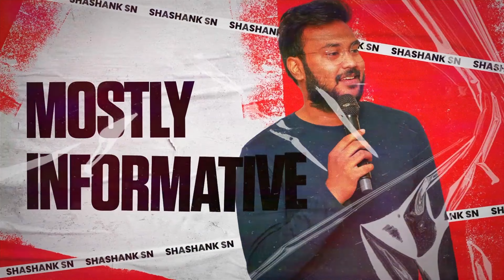There is a reason why my products stand out! Ft. Deepak Kumar, Founder - ScrollMe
There is a reason why Deepak's products stand out, and it's not just design. It's the philosophy behind them.

Listen to get to know more about it.

This is a clip from the full episode with Deepak Kumar, Founder of ScrollMe, which will be released on 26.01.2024.

I have decided to share what I read every day in a bite-size format for the world to enjoy.